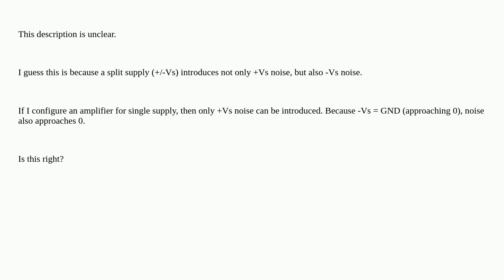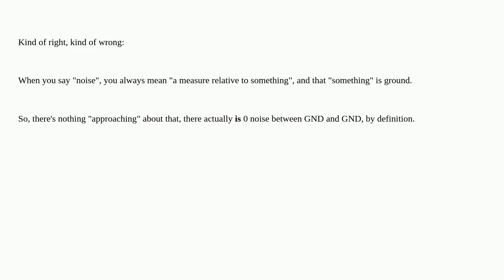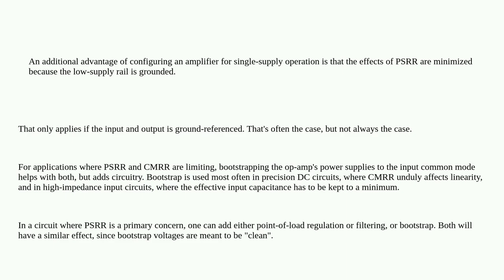Op-amp: Why does single-supply have better PSRR?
A special thanks goes out to the community

  operational-amplifier split-supply noise